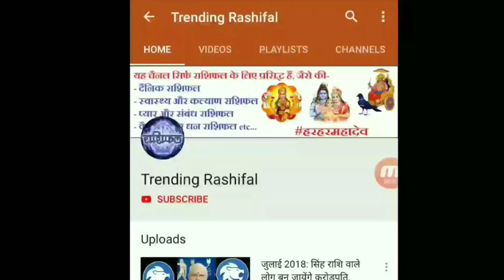17 September Aquarius Horoscope | 17 Sitambar Kumbh Rashifal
Aaj ke is video mein ham aapko 17 sitambar ki kumbh rashifal Uske bare mein batane Wale Hain. To pura janane ke liye video ko ant tak jarur dekhe.